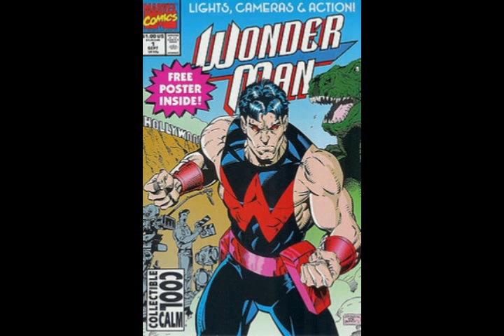Top142 4K HD Marvel Superhero Wallpapers For Your Normal and Gaming PC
Top 10 4K HD Marvel Superhero Wallpapers For Your Normal and Gaming PC +Download Link

The Above Wallpapers are Downloaded from Telegram App
ttxb
In this Video, I will show you 5 Amazing wallpaper apps for android 2020 that will completely modernize your Smartphone Home Screen. Some of the wallpapers are live 3D wallpapers and a few have some tweaks that will blow your mind.